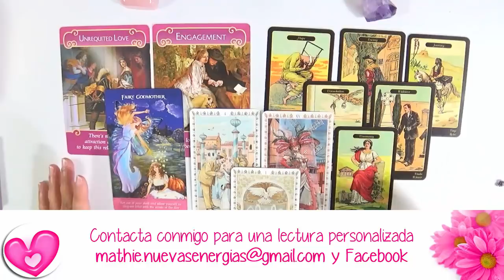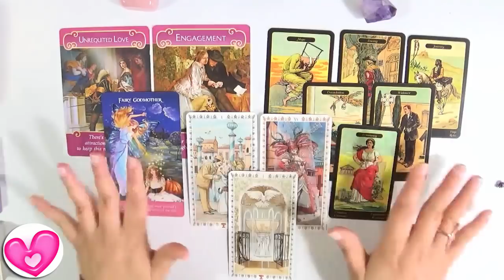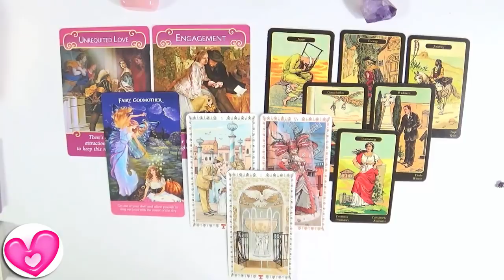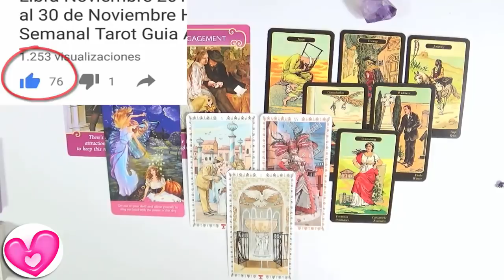Proxima Relacion Amor Cancer Abril 2018 Guia Angelical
Aquí las predicciones para Cancer Amor abril 2018 por la Guia Angelical para mujeres y hombres solos,solteros, separados, divorciados, viudos o la la búsqueda de un nuevo amor.
En esta lectura Cancer, vamos a revisar cómo será el nuevo amor que está por llegar, qué rasgos de personalidad puede tener, cómo se desarrollará esta nueva relación; y qué consejos te puede dar el tarot Cancer para enfrentar esta nueva pareja y lograr hacer que las cosas funcionen.
Cancer este mes las cartas hablan de una persona decaída, triste o que la vida sentimental no le hecho bien, y que quiere llenar un espacio o vacío en su corazón. Esta persona puede no ser todo lo fantástica que representa pues parece que suele cambiar de pareja continuamente Cancer.
Consultas, Lecturas, Sanaciones, Limpiezas, Conexiones Espirituales, Iniciaciones, Talleres, Cursos y Coach

Tarot Horoscopo para Cancer Amor Abril 2018